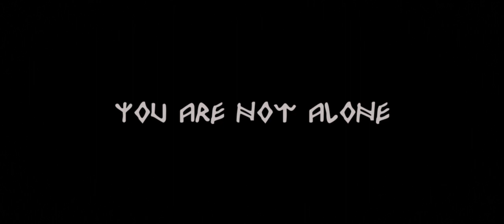SOMETHING INSIDE (Preview 2)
Unser zweiter Preview zum Film "Something Inside" :).
Danke an Julia Balla.